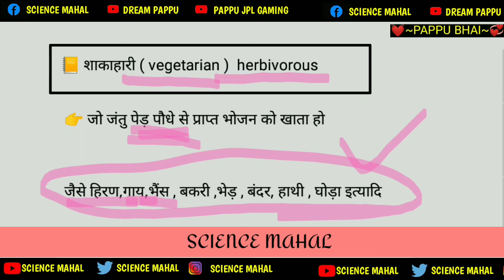शाकाहारी किसे कहते हैं। शाकाहारी किसे कहा जाता है। shakahari kise kahate hain। shakahari। pappu bhai